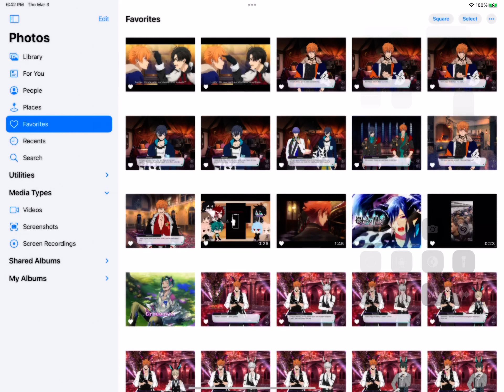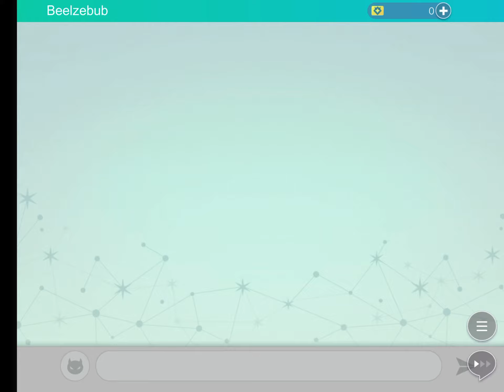Happy early birthday Beel and Belphgor